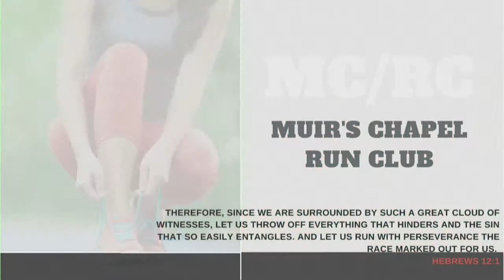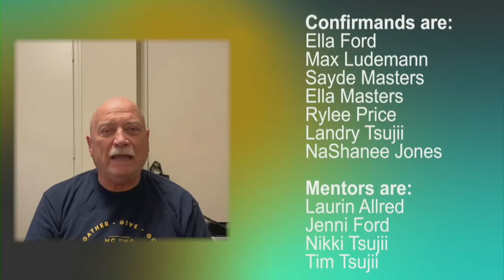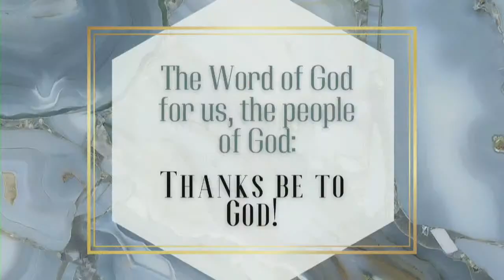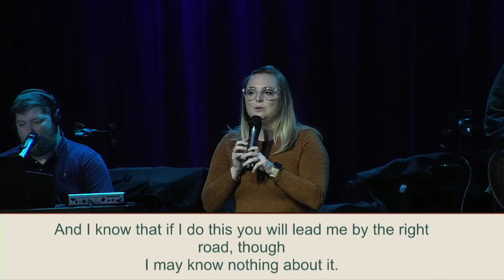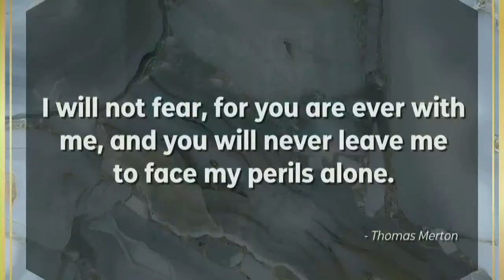The Bridge @314, Part 3: "'Stuff' and the One Who Made the Stuff", 1/22/2023